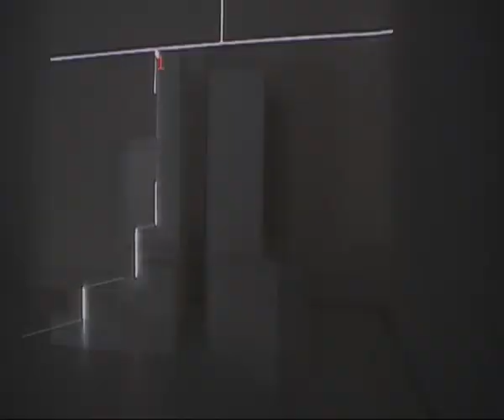TextMachine 3D - Projection Mapping - Filmed